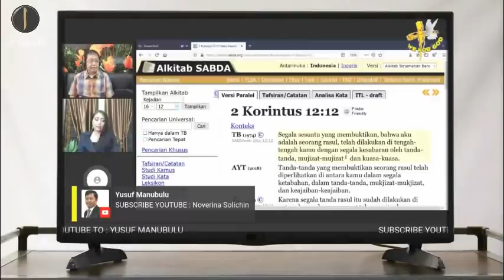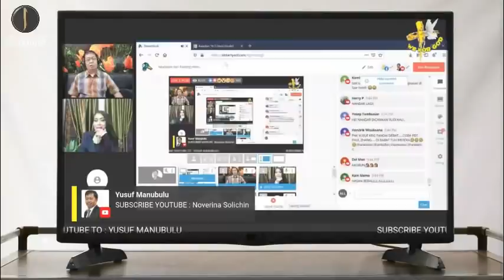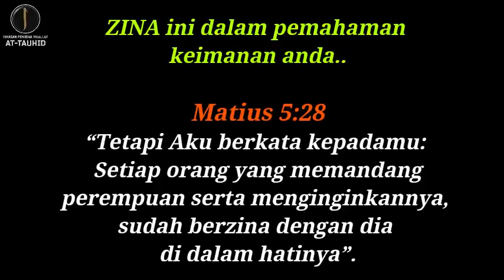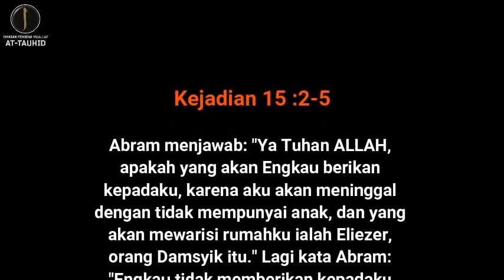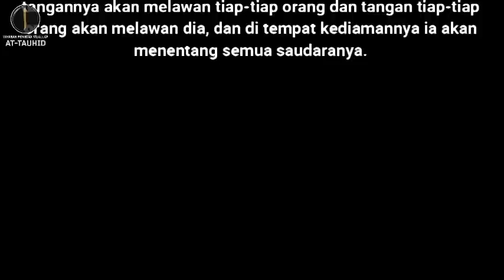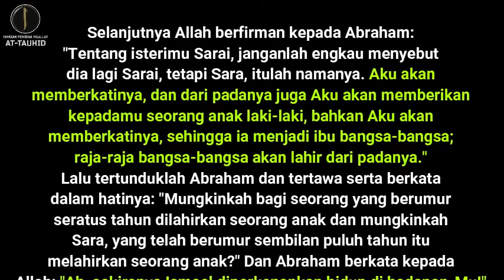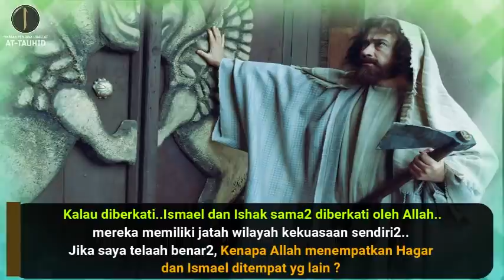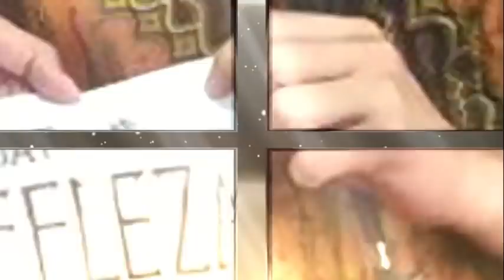Tuhannya Salah Pilih Nabi ?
Menanggapi Pdt. Yusuf Manubulu dan Noverina yang menuduh Nabi Ibrahim berzinah...
Naudzubillah... Tsumma Naudzubillah...